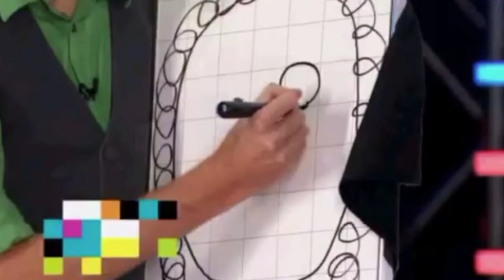The Most OUTRAGEOUS and ZANY Talent Show